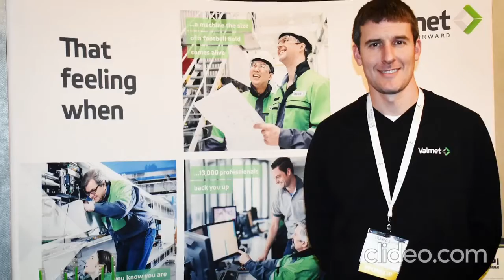2021 tappi student summit trailer Part 2